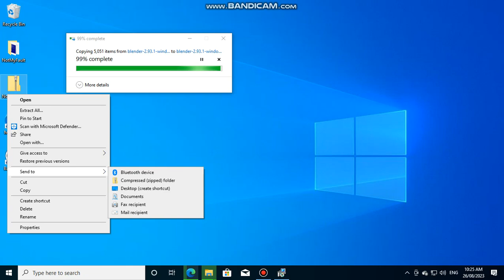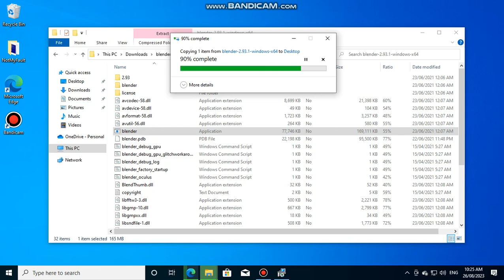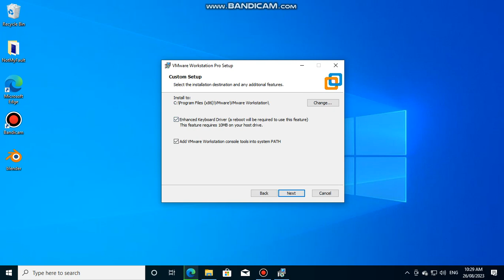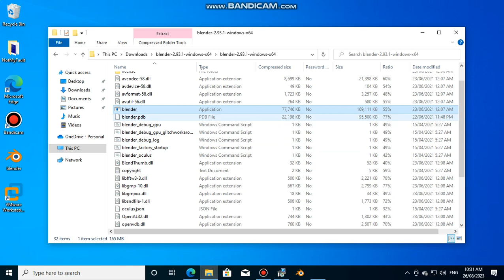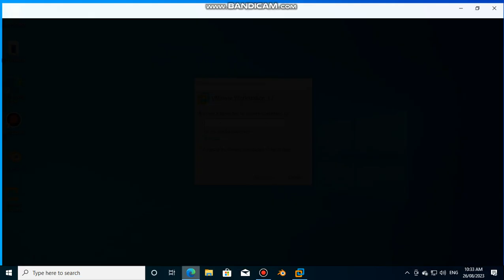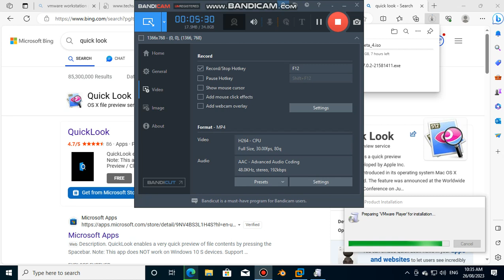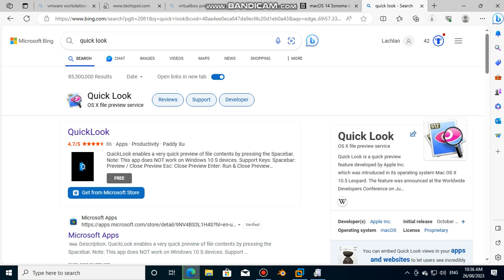VMware Installation Works For Windows 10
We have been exchanged by a quick look for VMware Installation.

TOTH